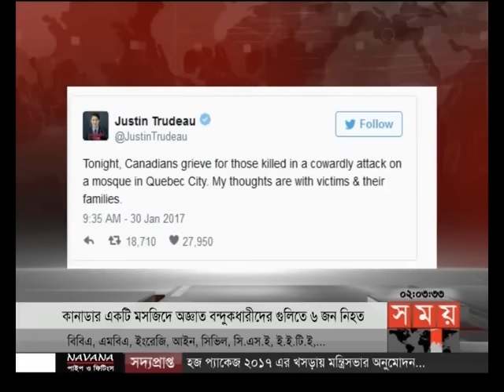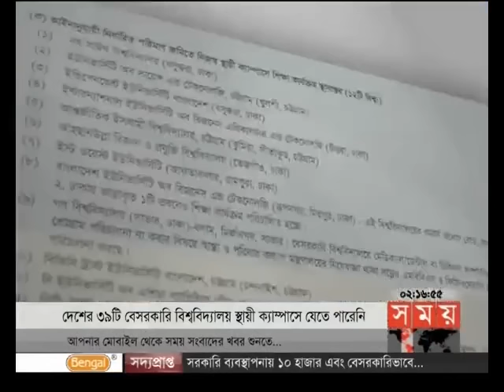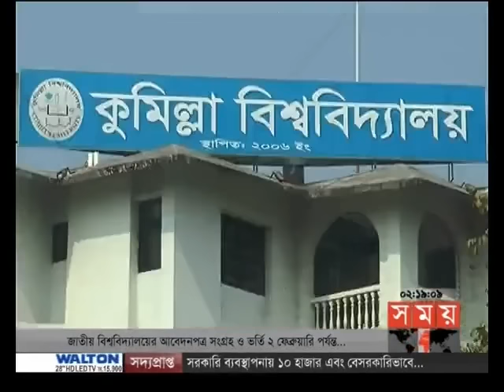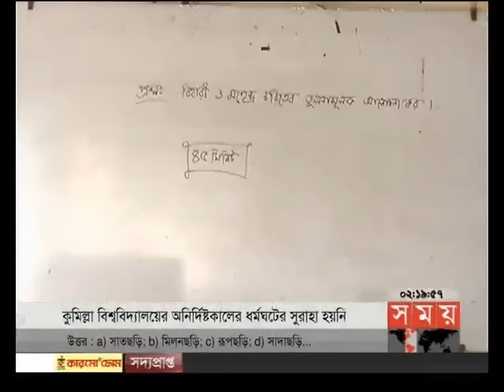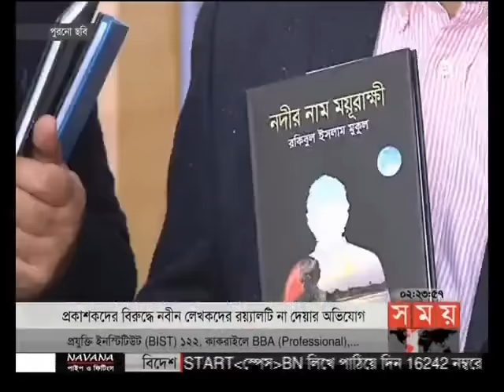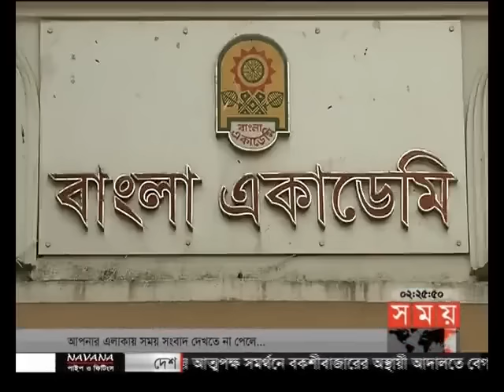দুপুরের সময় (দুপুর ২টা)